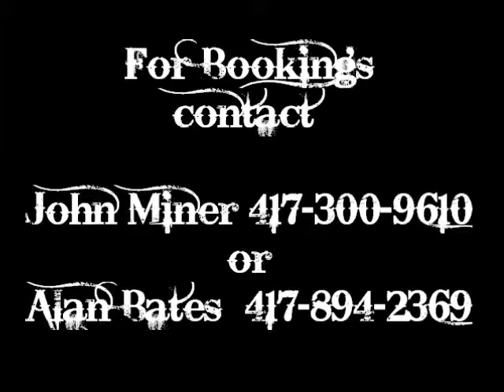JOHN MINER BAND Demo.wmv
Springfield MO's ROCK N' COUNTRY, RED DIRT and SOUTHERN FRIED Band Demo Video